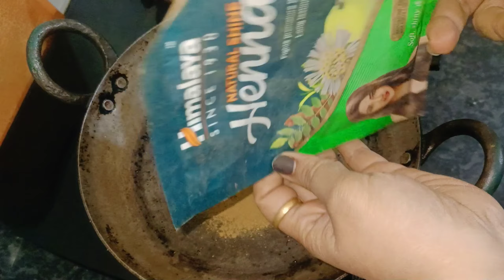मेहंदी में ये 4 चीजें मिलाये और सफेद बालों को हमेशा के लिए काला करें । Safed Balon Ka Ilaj